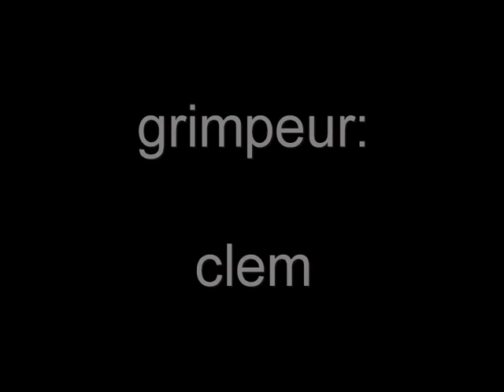trauma 7b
bloc de rioupeoux ,c'est un nouveau bloc de riouperpoux